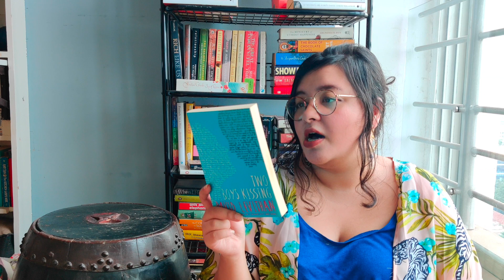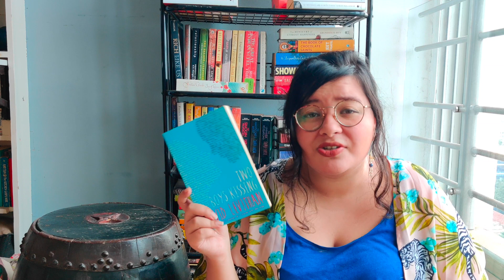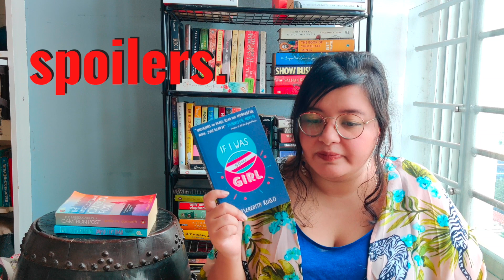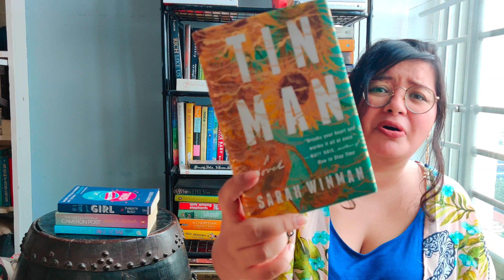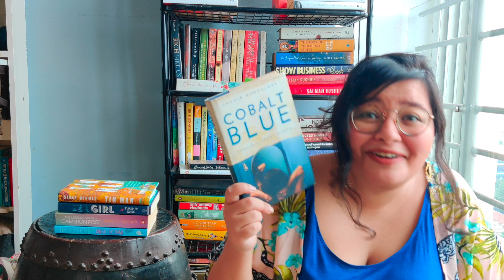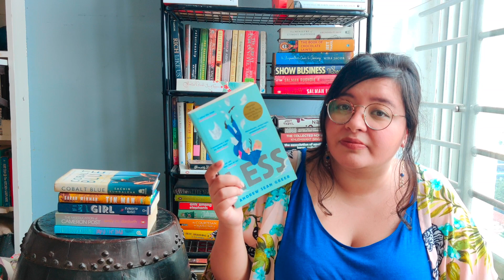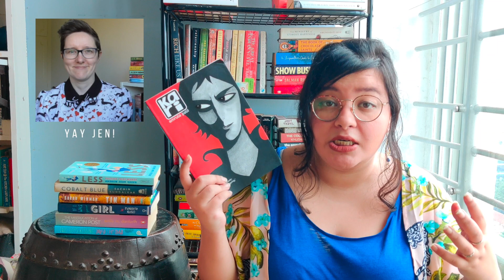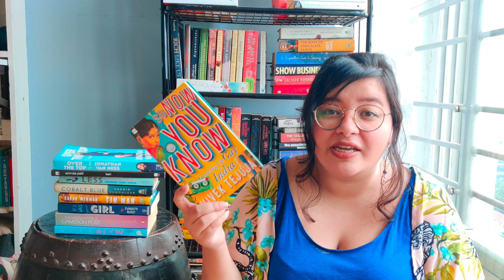My Favourite LGBTQ+ Books! (so far)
To reiterate, I'm not an expert in any capacity and I cannot judge if the representation was accurate in these books (as I’m not part of the community) but as an ally all I can say is I really enjoyed them and I hope you do too. :)

P.S. Please do forgive me if I make a mistake anywhere. I am learning. :)

Check out the LGBTQIA+ booktube tag to get to know more queer booktubers and follow them and find out what queer books they recommend. Linked

Book Recommendations:
Two Boys Kissing
The Miseducation of Cameron Post
If I Was Your Girl
Seven Husbands of Evelyn Hugo
Song of Achilles
Cobalt Blue
Tin Man (beautiful cover
The Extraordinaries

Shout Outs to:
Aristotle and Dante Discover The Secrets To The Universe
Red White and Royal Blue
Giovanni’s Room
Over The Top
So Now You Know

About Me: Hi! I’m Smriti (pronounced: “Smith”+”ee”), a 20 something year old in India. I love reading and have basically been doing that since I remember. I’m here to make fun videos about books be it via recommendations or by answering your most basic questions about them.